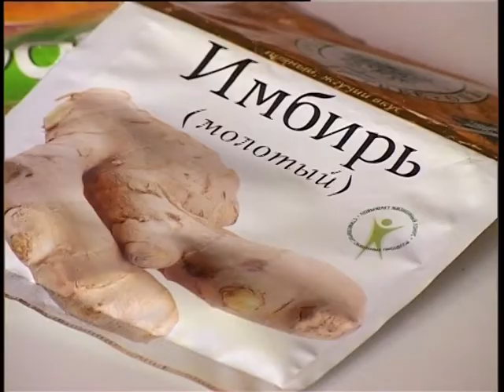Кафе Ганга - День вегетарианства - Телеканал ТНТ Владивосток 01_10_2013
Вегетарианское Кафе "ГАНГА"
г.Владивосток, Океанский проспект, 69
Вход с верхнего торца ТЦ "Галерея"